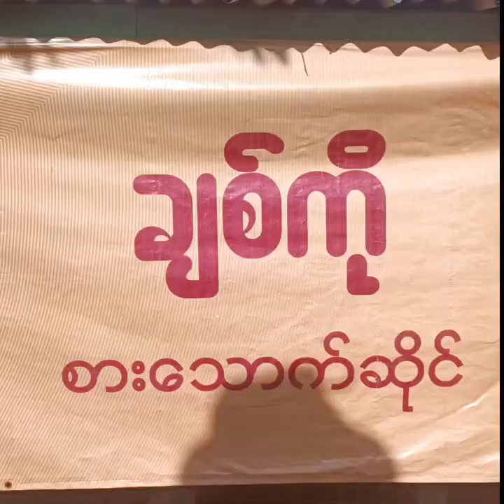မိုးညိုနဲ့အရက်အတူသောက်ကြသူတိုင်းဘာလို့ငိုပြန်ကြတာလဲ ( Moe Nyo Official Channel )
မိုးညိုနဲ့အရက်အတူသောက်ကြသူတိုင်းဘာလို့ငိုပြန်ကြတာလဲ